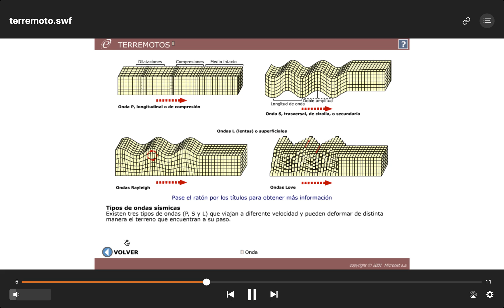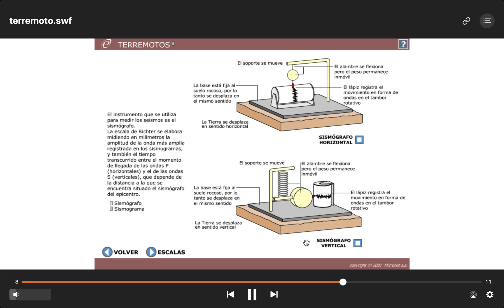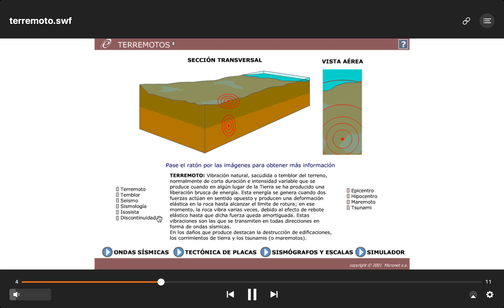Video con explicacion de las causas de los terremotos y formas de medirlos